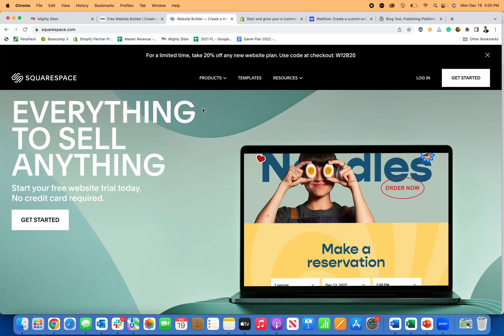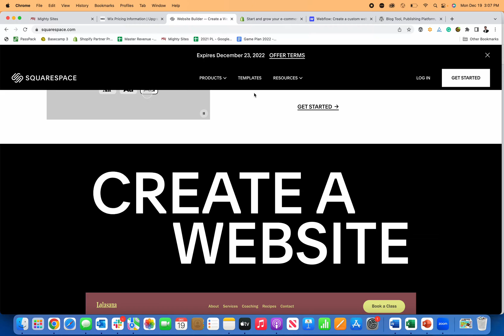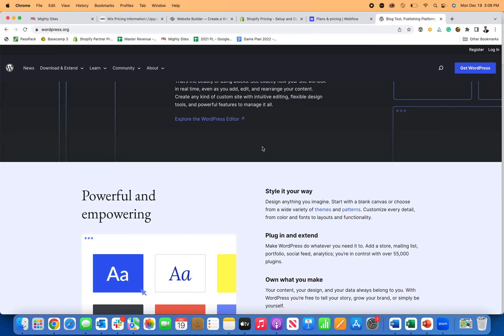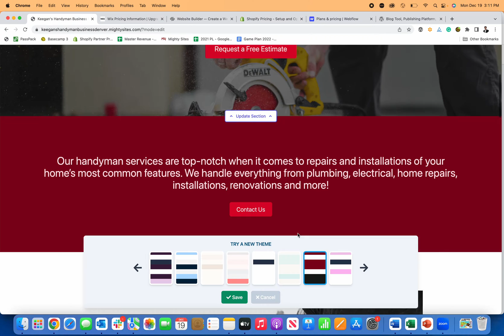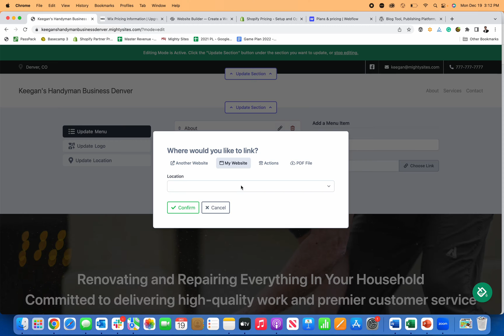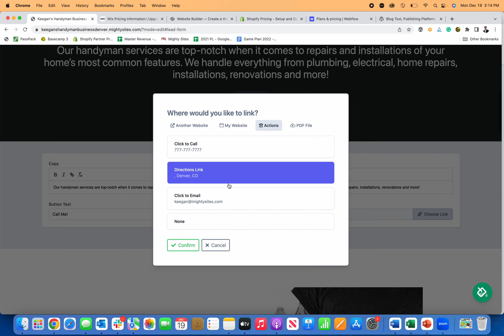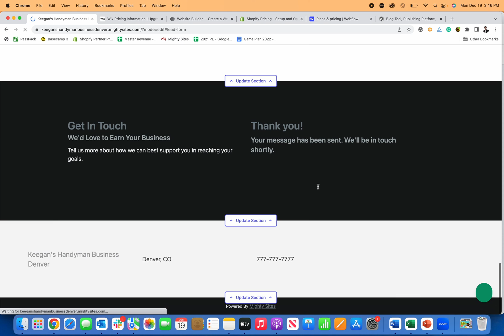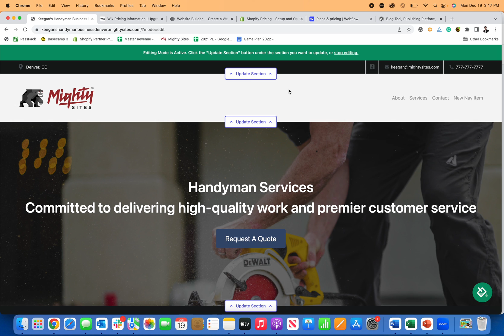The BEST Easy Website Builder - Hands Down!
This website builder makes it super easy to create a website. No matter what type of website you are trying to build, you can use this easy website builder to make a simple, professional one-page website.